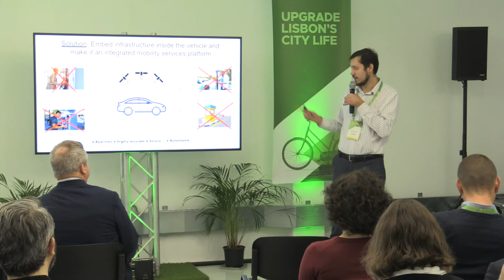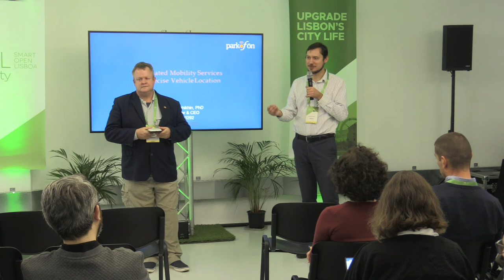Parkofon Smart Open Lisboa Mobility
Parkofon's Chief Business Officer David Pickeral and CEO Evgeny Klochikhin pitched at Smart Open Lisboa Mobility Bootcamp event brilliantly organized by Beta-i on February 3-7.  The event brought together most innovative global startups with ideas to enhance and contribute to Portugal's rapidly developing mobility ecosystem. We were super excited to discuss our technology and business with Galp and other partners. The entire Parkofon team looks forward to bringing our innovation to Portugal very soon!